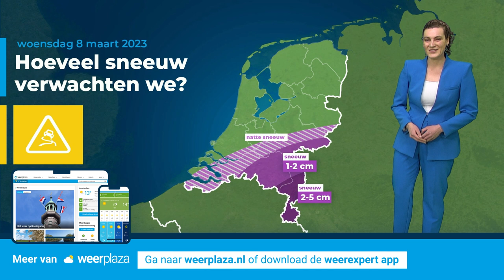Weerbericht: komt er meer sneeuw aan? ❄️ | Code Oranje! 🟧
Dinsdag overdag hadden we al met winterse neerslag te maken, maar zit er nog meer sneeuw aan te komen? Roosmarijn bekijkt de ontwikkelingen van de sneeuw in Nederland.

Vanavond om 18:30 uur weer een livestream!! Stel je al je vragen aan onze meteoroloog.